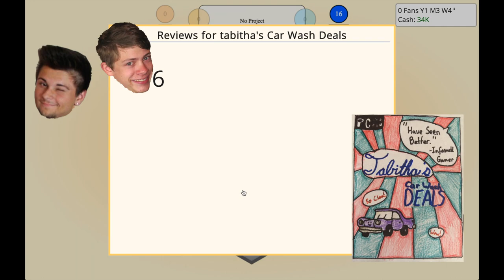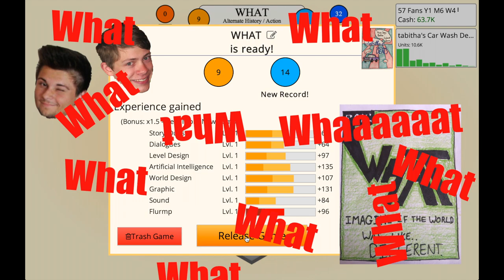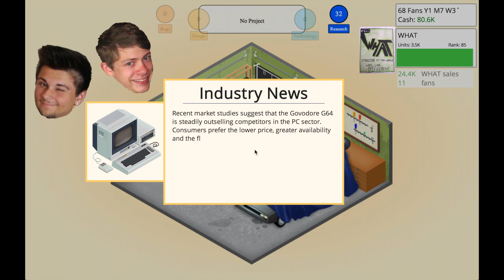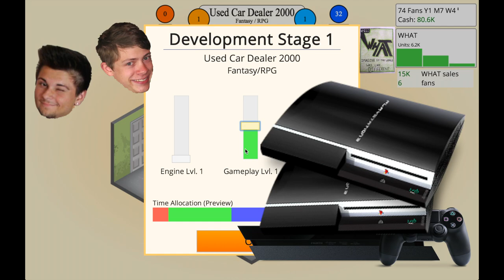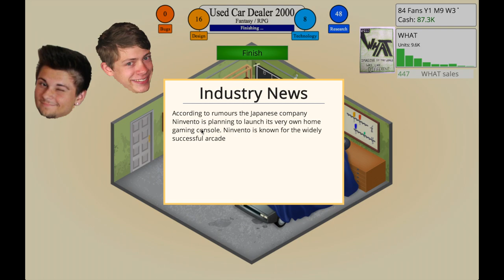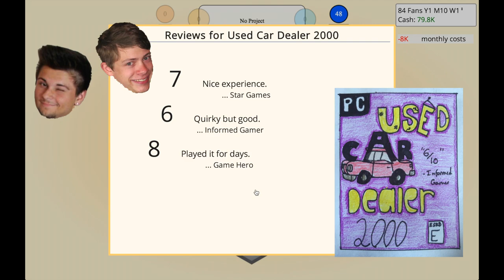Game Dev Tycoon: Dinky King - PART 1 - Quinn's Corner!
What what what what whaaaaat what? what

Stupid Tags:
Video Games Gaming Nintendo Sony Microsoft NES SNES N64 GameCube Wii WiiU Gameboy Advance DS 3DS 2DS Playstation 1 PS1 PS2 PS3 PS4 Xbox 360 Xbone Mario Legend of Zelda Metroid Kirby Megaman X Contra Ocarina of Time Link Between Worlds Ratchet and Clank Sly Cooper Protoman Zero Samus Aran Luigi Princess Peach Daisy Mario Kart Mario Tennis Golf Baseball Super Smash Bros Donkey Kong Outlast Playstation PS3 PS4 PS2 PS1 PSX PSN Titanfall Xbox One PC Mac Linux Fallout New Vegas Fallout 3 Caeser Legion Street Fighter Tekken Mortal Kombat Pewdiepie Ali Brustofski Yogscast Game Grumps Wii U Super Smash Bros 3DS